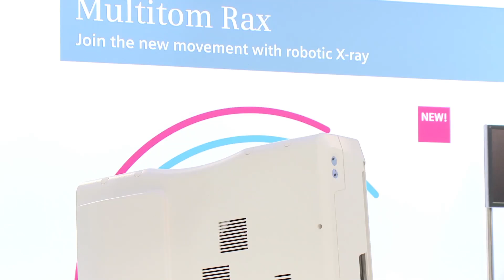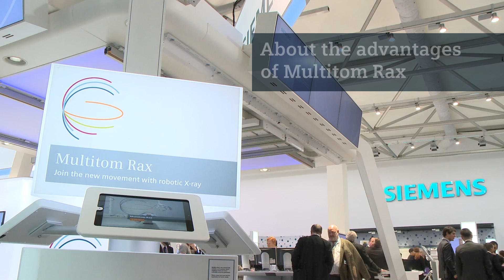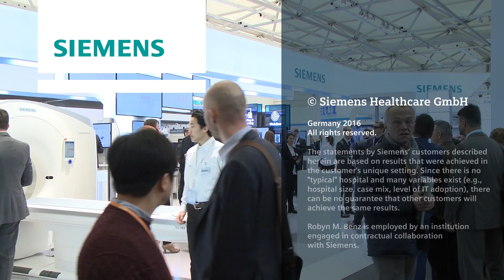Multitom RAX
What if you could make real 3D diagnostic images of a patient with backache in standing position? Our new Twin Robotic X-ray scanner allows exams and diagnoses under natural weight-bearing, therefore opening up new clinical possibilities. Listen to Robyn M. Benz, MD, University Hospital Basel, Switzerland about her experiences with the new system. Siemens at ECR 2016.